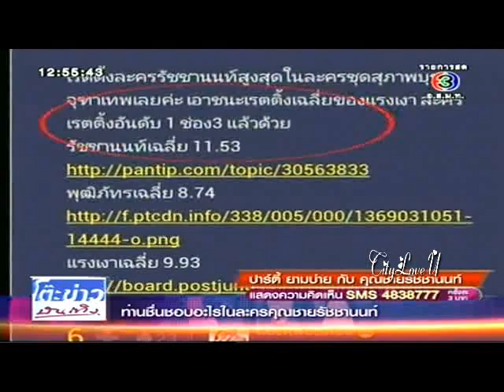แต้ว - บอมบ์ ปาร์ตี้ยามบ่าย คุณชายรัชชานนท์ @ โต๊ะข่าวบันเทิง 17 06 56 tkbt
แต้ว - บอมบ์ กิจกรรมปาร์ตี้ ยามบ่าย คุณชายรัชชานนท์
 @ โต๊ะข่าวบันเทิง 17 06 56 tkbt